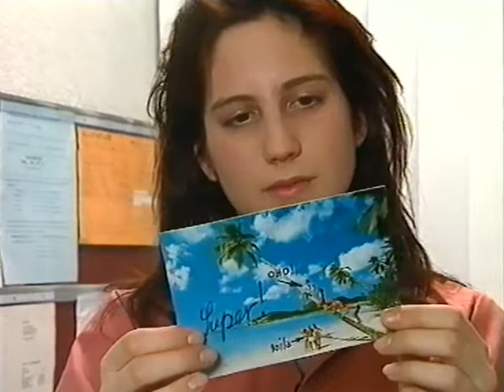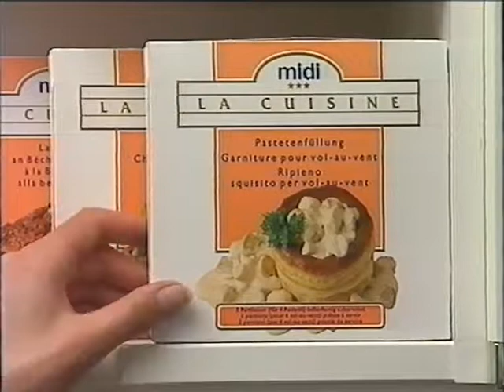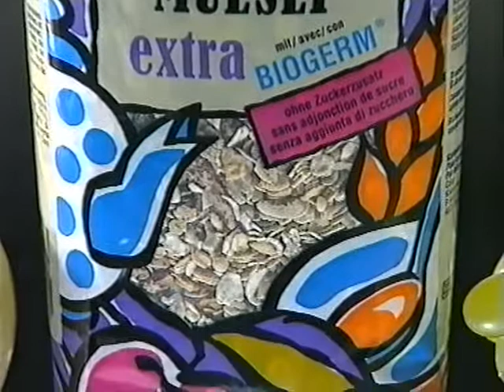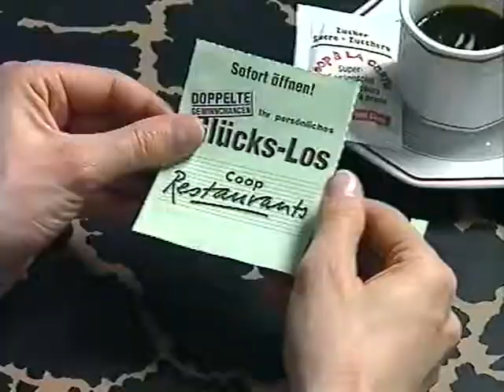Coop Mittwochstudio, Folge 754 vom 03. März 1992